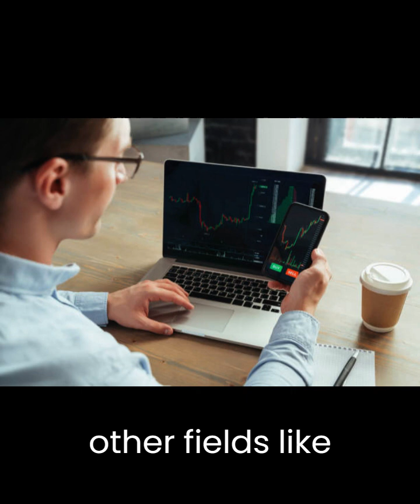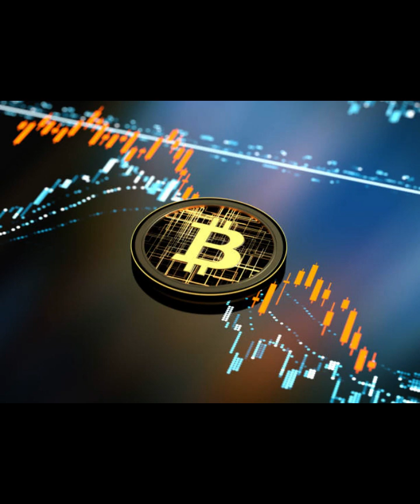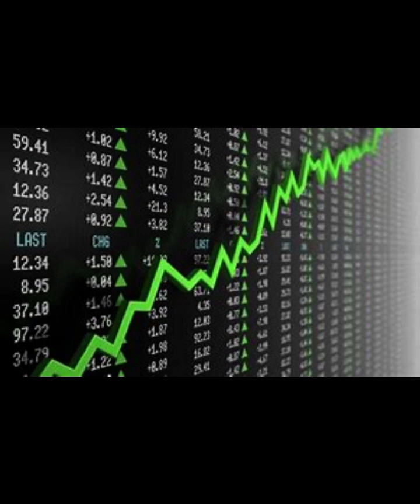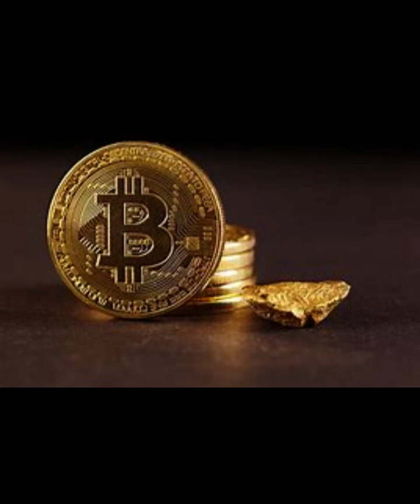WHAT IS BITCOIN ?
Bitcoin (BTC) is a cryptocurrency, a virtual currency designed to act as money and a form of payment outside the control of any one person, group, or entity, thus removing the need for third-party involvement in financial transactions. It is rewarded to blockchain miners for the work done to verify transactions and can be purchased on several exchanges.